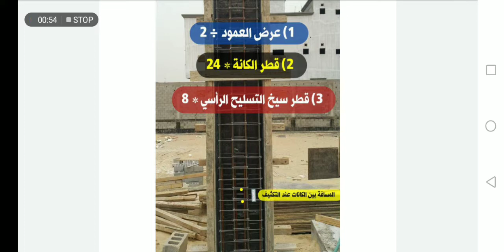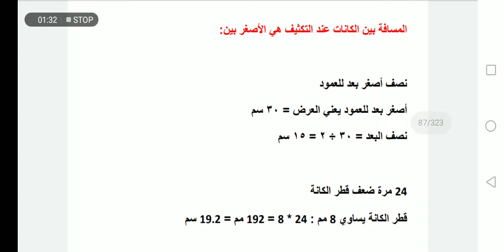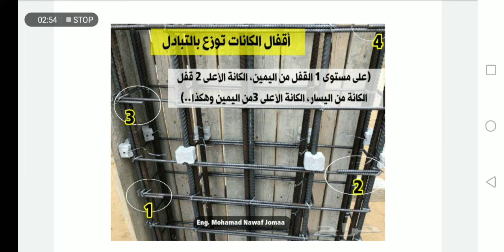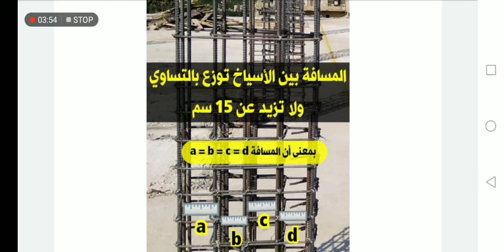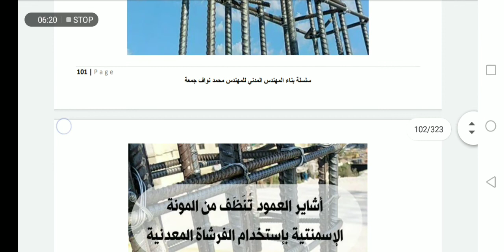كورس بناء المهندس المدني 18 | استلام حدادة الأعمدة ٢ للمهندس محمد نواف جمعة